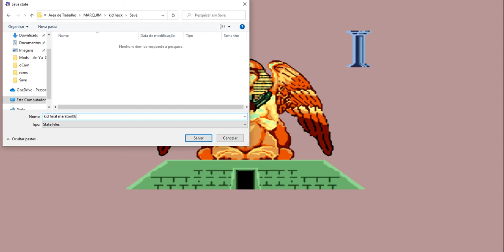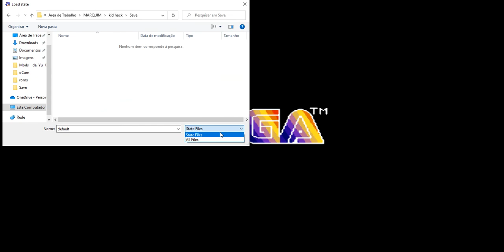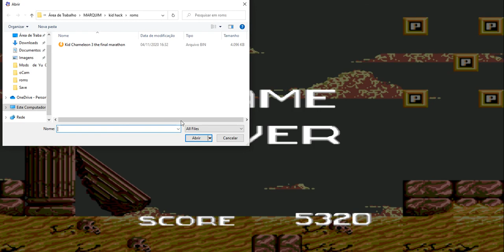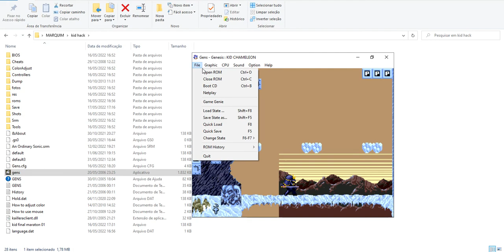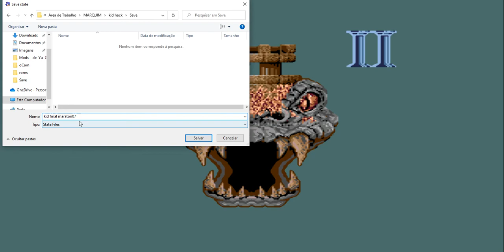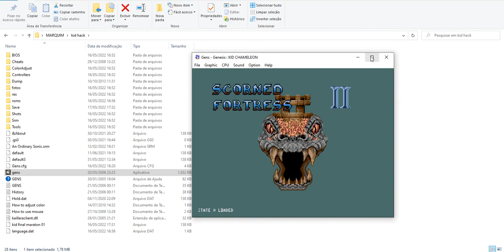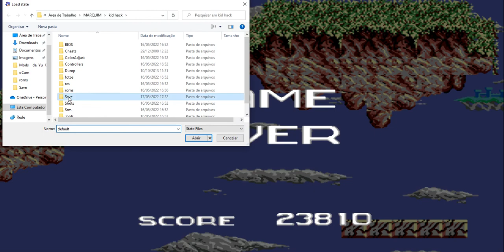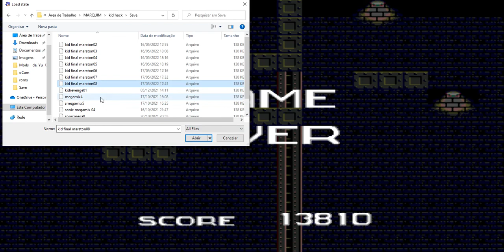KID CHAMALEON HACK FINAL MARATHON PARTE 02